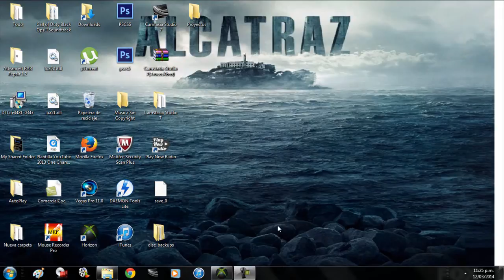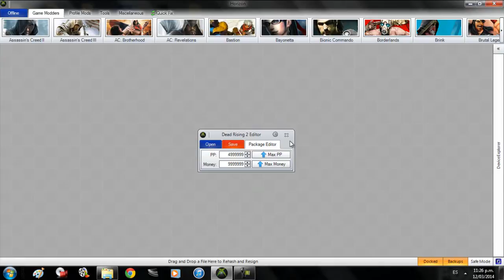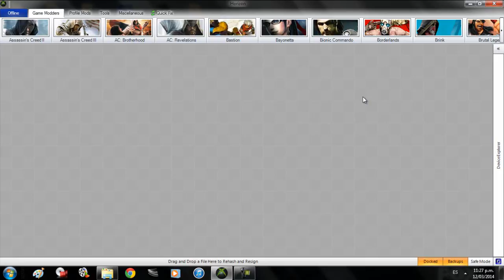DINERO INFINITO Y RP INFINITA EN DEAD RISING 2 - TrucosXbox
Bueno, aqui les dejo un nuevo truco como siempre esperando que les guste.

Siganme en mi hermoso twitter para mas noticias y no olviden facebook tambien!